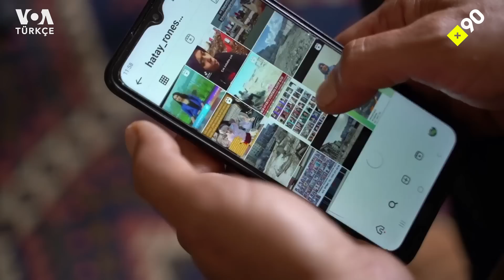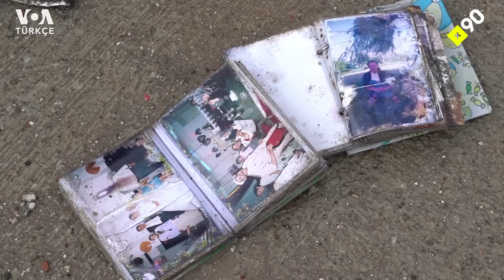Depremde kaybolanları beklemek: "Binlerce insan vefat etti, şehirler vefat etti"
On binlerce insanın hayatını kaybettiği 6 Şubat depremlerinde, arama kurtarma çalışmalarının erken sonlandırılması ve enkazların hızla kaldırılması sonucu hâlâ binlerce kayıp var.

Hayatta kalanlar, yakınlarını bulabilmek için her yolu denerken, aradan geçen yaklaşık 3 aya rağmen akıbetlerini öğrenebilmiş değiller.

Bir yandan bir gün bir hastanede komada bulabilme umudunu, bir yandan da cenazesine hiç ulaşamamanın derin endişesini taşıyorlar.

Hatay-Antakya'da, daireleri "cennetten bir köşe" olarak pazarlanan ve depremde en yüksek can kayıplarından birinin yaşandığı 12 katlı, 250 daireli Rönesans Rezidans'tan da hâlâ 50'den fazla kişi kayıp.

Enkazı kaldırılan binaların ardında bıraktığı boşlukla boğuşmak zorunda kalanlardan biri de Oktay ailesi. 25 yaşındaki kardeşi Mehmet'in yaşadığı binaya depremin hemen ardından ulaşan ve burada 2,5 hafta boyunca nöbet tutan Ali Oktay, kardeşini bulabilmek için geçtiği o "azap yolu"nu +90'a anlattı.

Ali yaşadıklarını şu sözlerle anlatıyor: "Artık hiçbir şekilde bulamamanın korkusu sarıyor içimizi ve bu hepsinden daha ağır. Çünkü bazı zamanlar, enkaz başındayken, şu bağırışları bile duyuyorduk: "Bana bir parçasını verin de gömeyim, nerede olduğunu bileyim çocuğumun."

Söyleşi videomuzda, Ali'nin anlattıklarını desteklemek amacıyla Hatay'da deprem sonrasında çekilen arşiv görüntüler de kullanılmıştır.